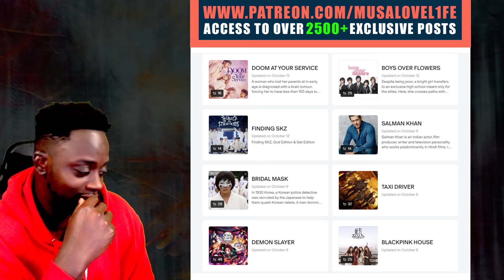A نفسك في x Wegz | Samsung REACTION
A نفسك في x Wegz | Samsung

LOVE L1FE ❤️🌍